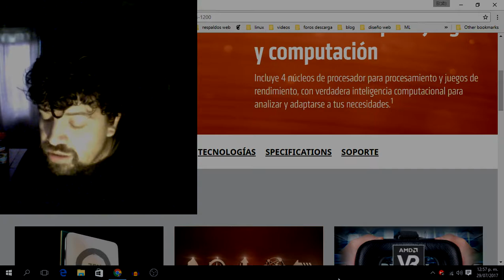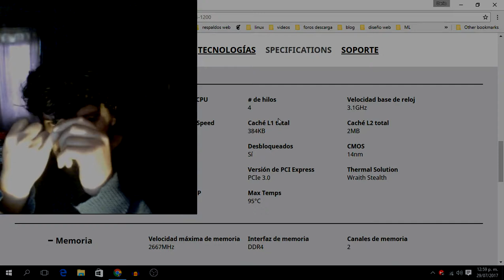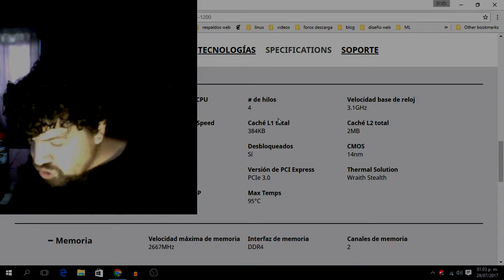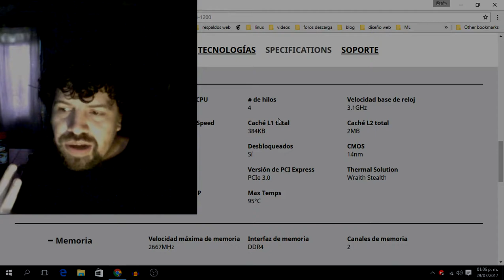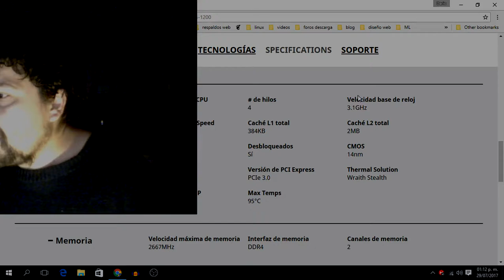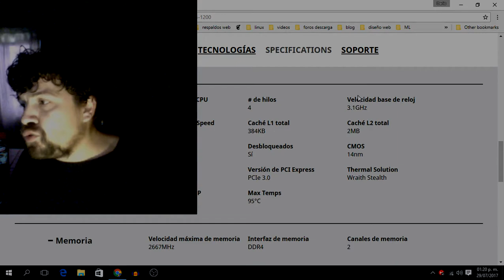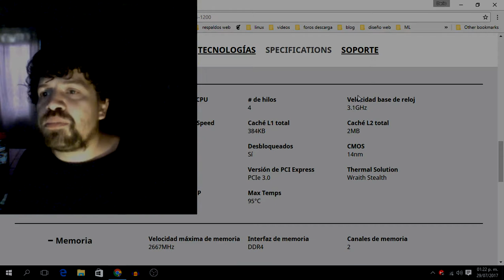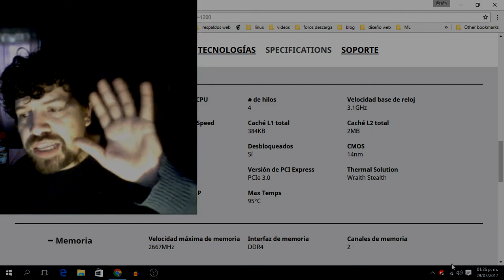Hablando de Ryzen + reflexiones acerca del gaming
Video explicando porque no hablo de Amd Ryzen, mas mi visión personal acerca del panorama actual del gaming en Pc.